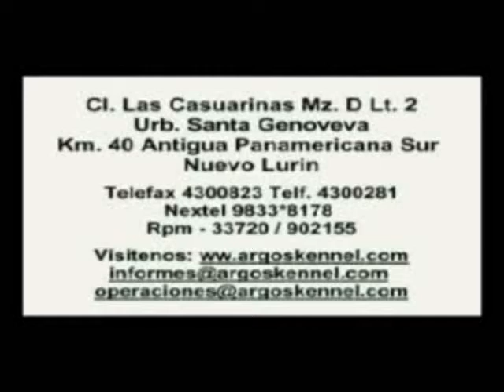Canes Antisecuestros Canal 2 2005